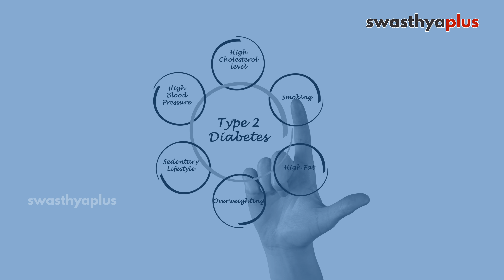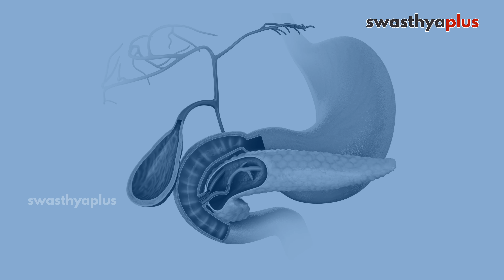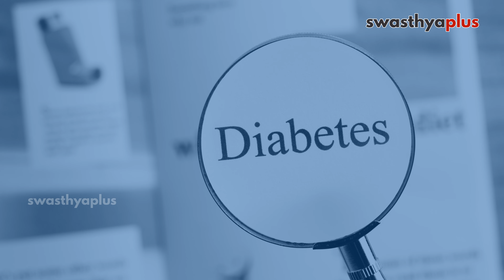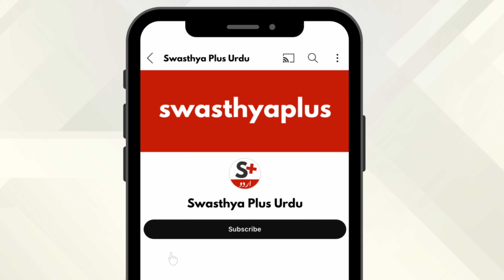بچّوں میں ذیابیطس کے وجوہات | Diabetes in Children/ Juvenile Diabetes in Urdu | Dr Shaziya Allarakha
بچوں میں ذیابیطس کی اقسام بالغوں کی طرح ہیں۔ ان اقسام میں پری ذیابیطس، ٹائپ 1 اور ٹائپ 2 ذیابیطس شامل ہیں۔ ٹائپ 1 ذیابیطس میں علامات تیزی سے ظاہر ہوتی ہیں۔ خون میں گلوکوز کی سطح زیادہ ہونے کی وجہ سے بچہ بہت زیادہ پیشاب کرتا ہے۔ ٹائپ 2 والے بچوں میں کوئی علامات نہیں ہوتی یا ہلکی علامات ہوتی ہیں۔ آئیے ڈاکٹر شازیہ اللہ رکھا سے بچوں میں ذیابیطس کے علاج کے بارے میں جانتے ہیں۔

اس ویڈیو میں ہے ۔

بچوں میں ذیابیطس کی کیا وجہ ہے؟ (0:00)
بچوں میں ذیابیطس کی علامات (2:37)
بچوں میں ذیابیطس کا علاج (4:13)
خوراک کا خیال کیسے رکھا جائے؟ (5:50)
انسولین کی ترسیل کے طریقے (9:27)
کیا ٹائپ 2 ذیابیطس ریورس ہو سکتا ہے؟ (11:15)

Type 1 diabetes or Child Diabetes, also known as Juvenile Diabetes, is a chronic autoimmune disease that affects the pancreas. Type 1 diabetes can occur at any age. It is most often diagnosed in children, adolescents, or young adults. What are the symptoms of Type 1 Diabetes? How to treat Type 1 Diabetes? Let's know more from Dr Shaziya Allarakha, a Public Health Specialist.

What causes Juvenile Diabetes/ Diabetes in Children? in Urdu (0:00)
Symptoms of Diabetes in children, in Urdu (2:37)
Treatment of childhood Diabetes, in Urdu (4:13)
Diet for children with Diabetes, in Urdu (5:50)
Ways to take Insulin, in Urdu (9:27)
Can type 2 diabetes be reversed in Children? in Urdu (11:15)

سواستھیہ پلس نیٹورک اپنے ناظرین کو علاج کا مشورہ فراہم نہیں کرتا ہے۔ سواستھیہ پلس نیٹ ورک پر دستیاب ویڈیوز/مواد صرف معلوماتی مقاصد کے لیے ہیں، اور یہ صحت کے شعبے میں ڈاکٹر/ اور صحت سے جڑے ماہرین کے فیصلے کا متبادل نہیں ہے۔ اپنی صحت سے متعلق معاملات کے لیے ہمیشہ کسی مستند ہیلتھ پروفیشنل سے ہی رجوع کریں۔

Swasthya Plus Urdu is an emerging destination serving you with Health Tipsin Urdu on health, hygiene, nutrition, lifestyle, and more!